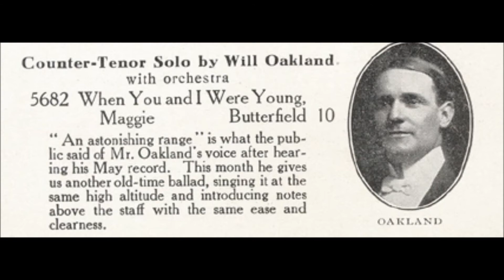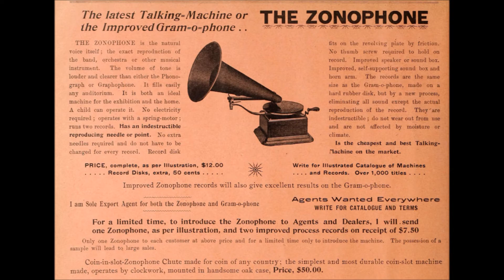Dance Of The Song Birds (1904) = Edison Symphony Orchestra on cylinder, composer Benjamin Richmond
Dance Of The Song Birds (1904) = Edison Symphony Orchestra = Composer is Benjamin Richmond

Edison Gold Moulded
Record 8643

1904

Composer is Benjamin Richmond